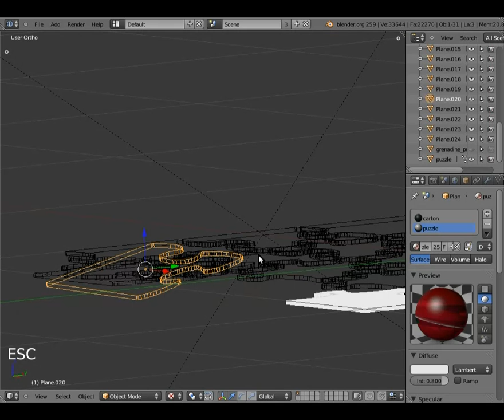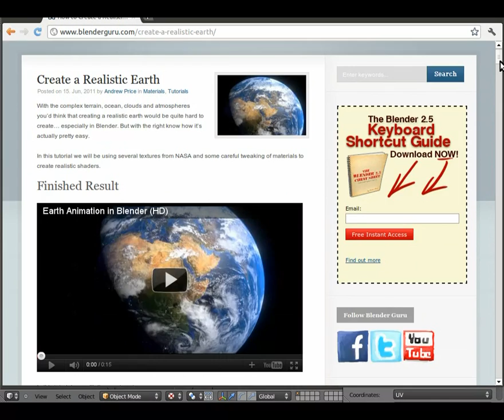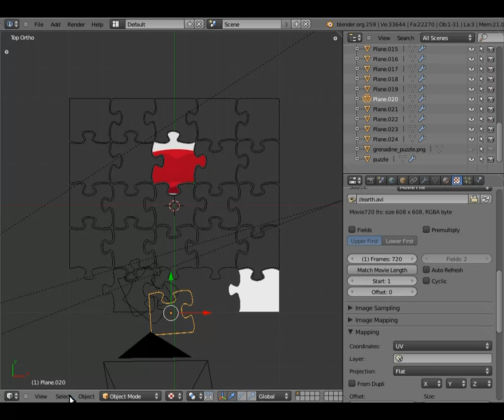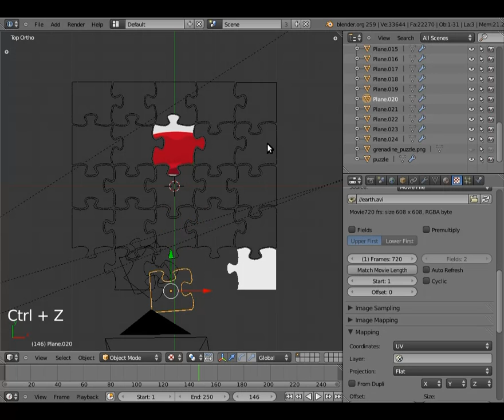Tuto Blender : puzzle 5/5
Tutoriel Blender 2.5 pour modéliser un puzzle, et appliquer une vidéo en tant que texture, partie 5